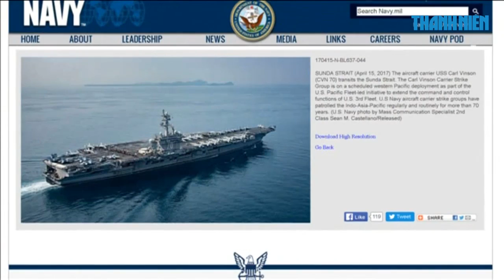US aircraft carrier group lost direction?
Unlike President Donald Trump, the USS Carl Vinson and the battleship are moving away from the Korean peninsula.